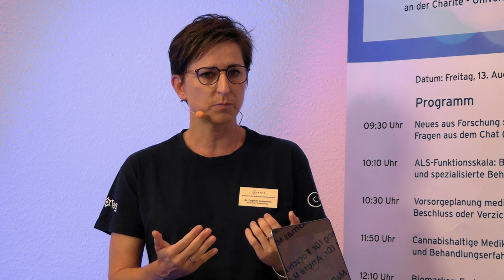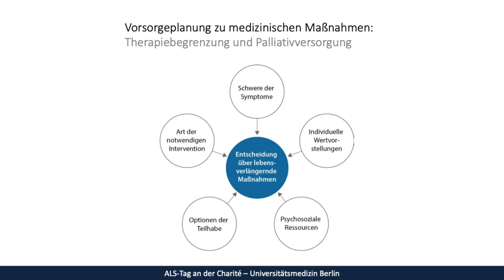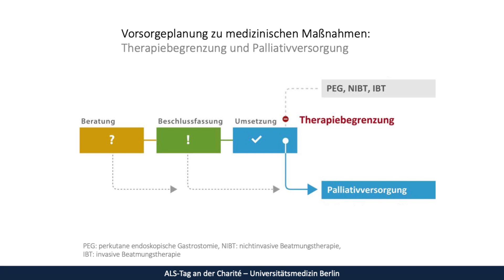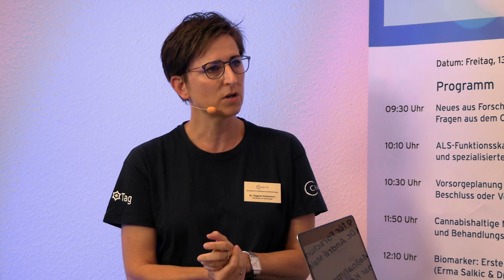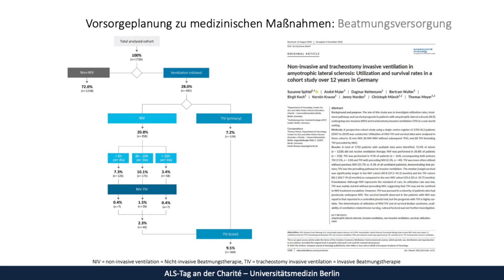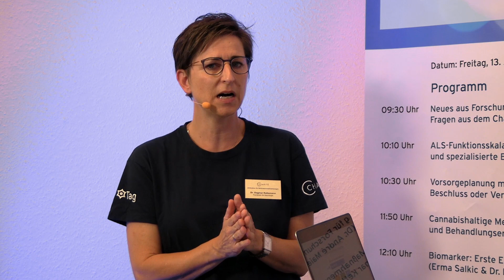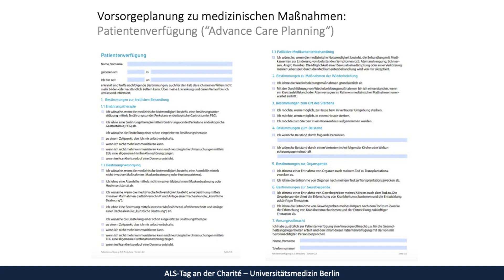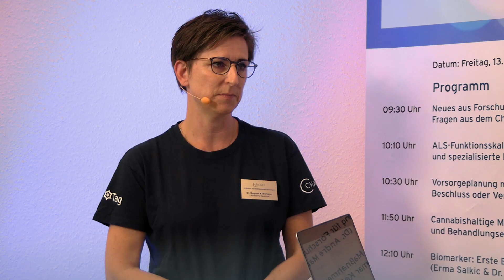ALS-Tag an der Charité: Versorgungsplanung & Patientenverfügung bei der ALS (Dr. Dagmar Kettemann)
Das Gespräch thematisiert die Bedeutung von Versorgungsplanung und von Patientenverfügung im Beschluss oder der Ablehnung von lebensverlängernden Maßnahmen bei der Amyotrophen Lateralsklerose (ALS). Das Gespräch wird geführt zwischen Dr. Dagmar Kettemann und Prof. Dr. Thomas Meyer, ALS-Ambulanz der Charité – Universitätsmedizin Berlin